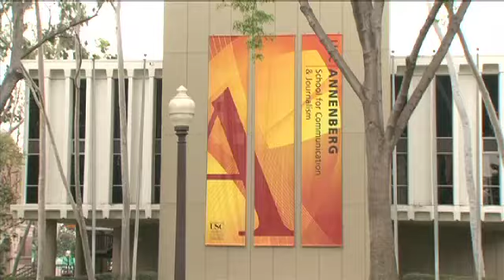Global Communication 10th Anniversary Gala Dinner and Dance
May 19, 2012 - Global Communication 10th Anniversary Gala Dinner and Dance - Announcement of two new Scholarships in honor of Manuel Castells & Anthony Giddens

USC Annenberg and the London School of Economics and Political Science host a three-day conference to celebrate the tenth anniversary of the M.A./MSc in Global Communication joint master's degree program. There will be keynote addresses by LSE Director-Designate Craig Calhoun, LSE Pro-Director Stuart Corbridge and USC Provost Elizabeth Garrett, and panel discussions led by LSE and USC faculty.

For more on the London School of Economics and Political Science